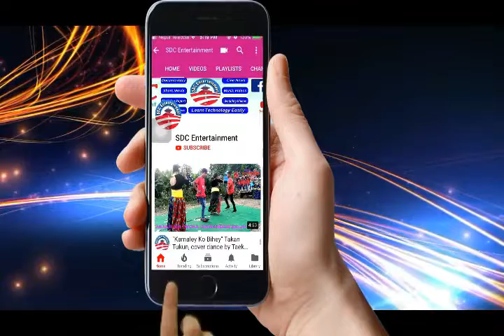हावाहुरी पिडितहरुको लागि राहत सहयोग लिएर धुर्मुस पुगे बारा र पर्सा | Dhurmus Suntali Foundation